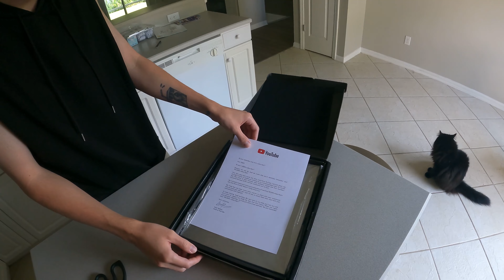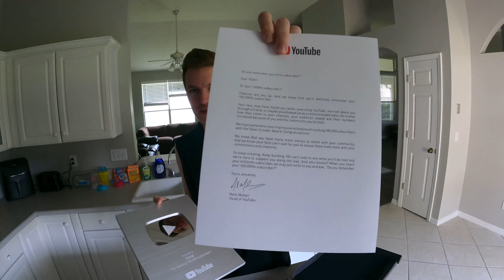UNBOXING MY FIRST YOUTUBE PLAY BUTTON!